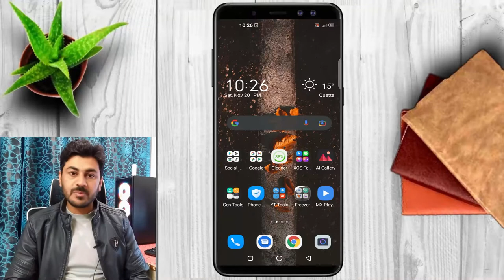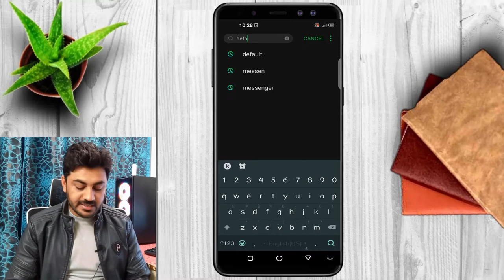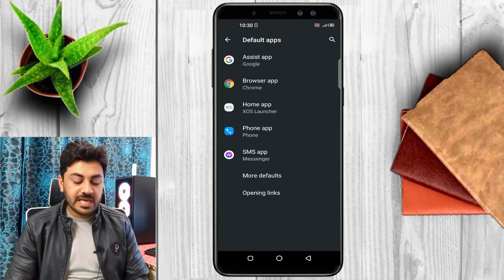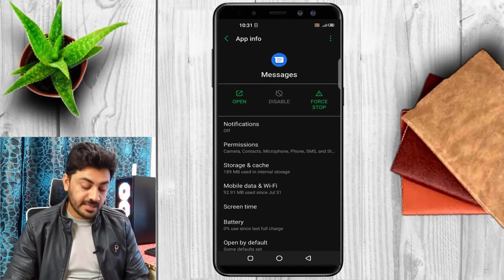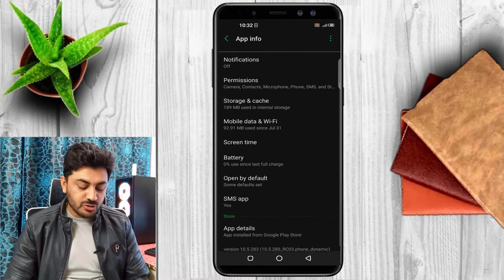How Change & Remove Messages App From Default Apps In Android | Fix Messaging App Not Working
Android is a Mobile_Operating_System based on a modified version of the Linux_Kernel and other open source software, designed primarily for touchscreen mobile devices such as Smartphones and Tablets.

Millions of users right now using Android Smart Phones. Now Android is the most popular mobile operating system in the market. The reason behind such popularity is that it offers users plenty of customization options and tools. Not only that, but the app availability is also quite high on the platform.

Sometimes, we install multiple apps for the same purpose. For example, we use multiple Messaging Apps on Android. Well, installing multiple apps for the same purpose is not a bad thing, but things become complicated while handling specific actions.

Android allows users to choose what browser, SMS service, email client, etc. to be used as default App. The default apps on Android will enable you to choose which apps handle specific actions on your device. Setting default apps saves you from having to pick which apps to use every time.

So, In this video, i am going to share a working method to remove and set messaging app as a default app in Android. Let's get into it.

► ► Gear I Used:
► Adjustable Office Chair
► Video Light with Adjustable Stand